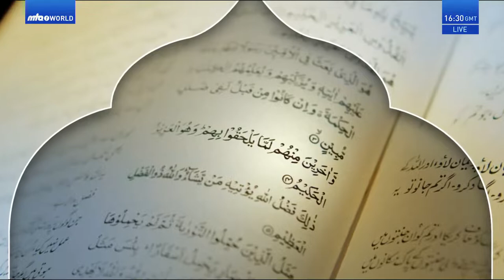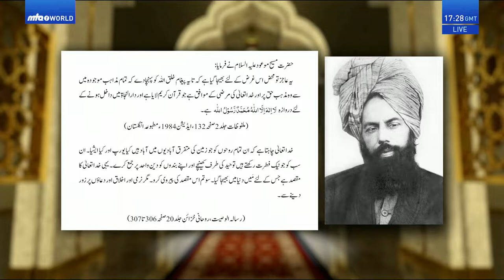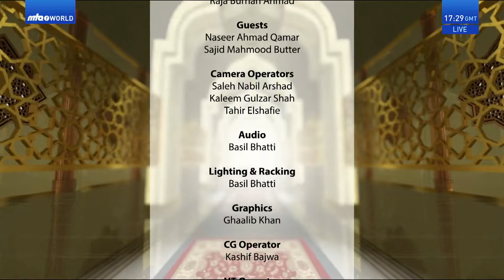Rah-e-Huda 9 April 2022 (Bengali)